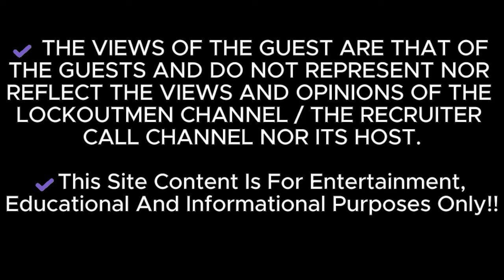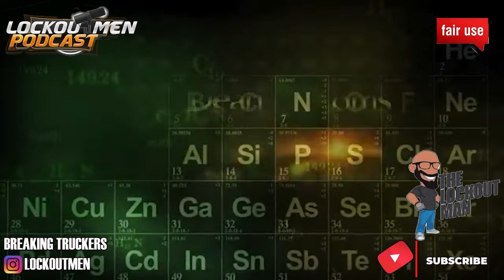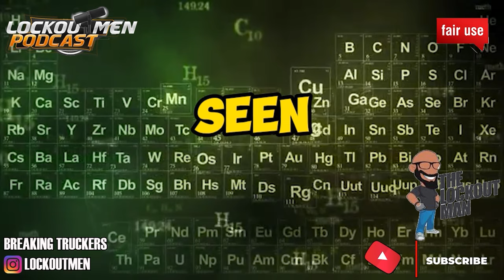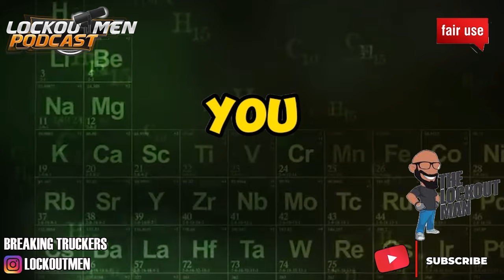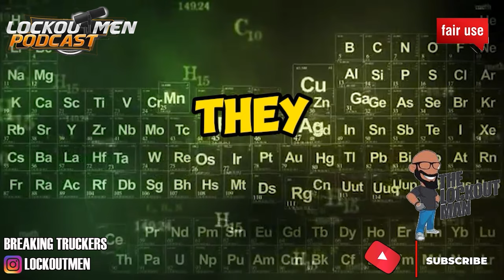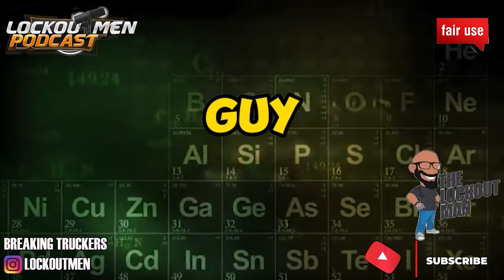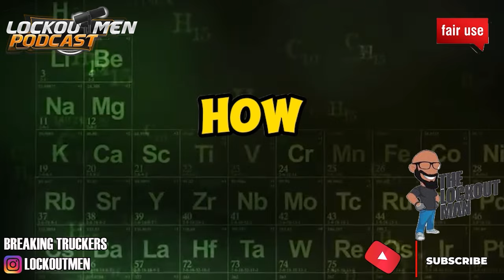Trucker Fired For Pu$$, Overnight S3x Section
In Today’s Trucker Confessions ep:we discuss a shocking and personal incident involving a truck driver who was caught on camera having personal time with his lady friend. The company, having seen the footage, has now demanded that he come to the yard and drop off his truck—he's just been fired. Join us as we delve into the unexpected event that led to this abrupt end of his trucking journey 🚛📹, This is the story of: @andrewtaggme